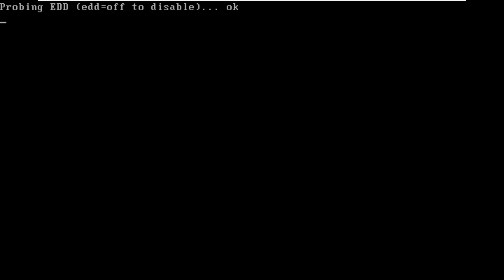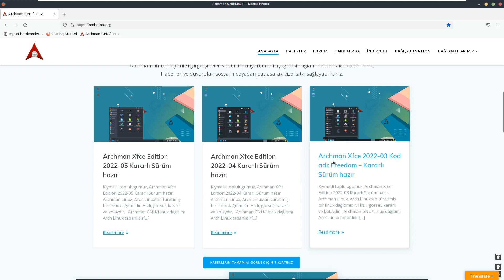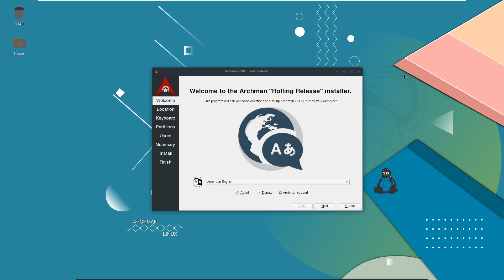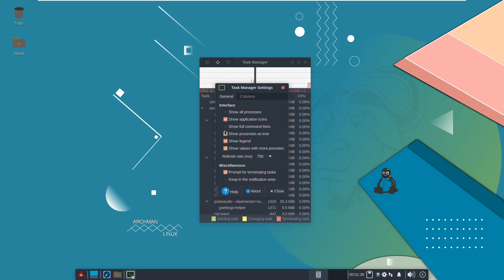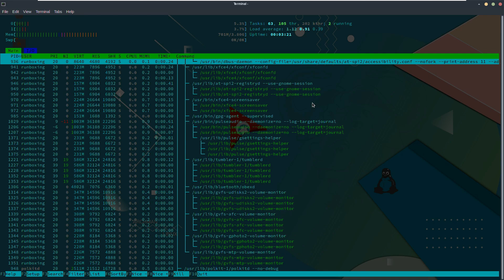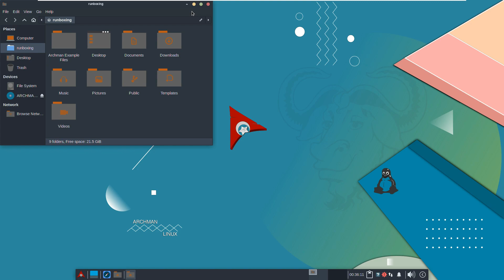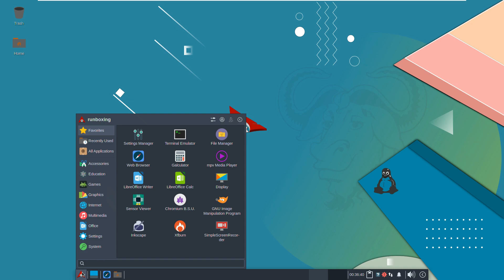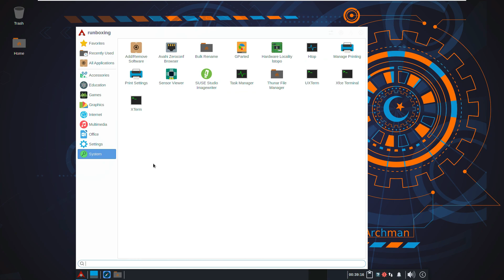Archman 2022.06.07 install - Arch Linux Made Effortless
In This Video We Are Looking At Xfce 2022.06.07 version of Archman GNU/Linux , which is available as a fast, visual, stable and easy distribution, has taken its place in the mirrors for download. Since no official release announcement has been made yet, we naturally do not have enough idea about the release.

System built on 5.18.1.arch1 Linux kernel; It contains updated packages such as pamac-aur 10.4.0, archman-settings-manager 0.5.5, archman-xfce-settings 20220513, calamares 3.2.56, firefox 101.0, libreoffice-still 7.2.7, gimp 2.10.30, inkscape 1.2. version; It is prepared to recognize unsupported video card drivers and wires drivers. Archman , which releases major versions with codenames every 3 months It was reminded that GNU/Linux uses the date it was built as the version number.

Todays Video - Archman Xfce released 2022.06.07!